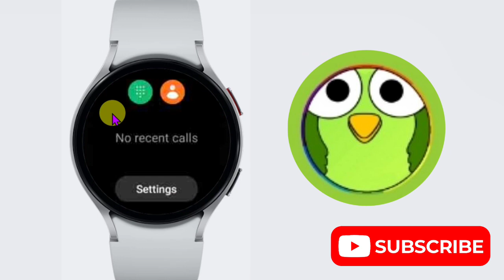How To Enable Block Calls From Unknown Numbers On Samsung Galaxy Watch 6 classic 6 Smart watch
How To Enable Block Calls From Unknown Numbers

Talk soon,
Abid Akay